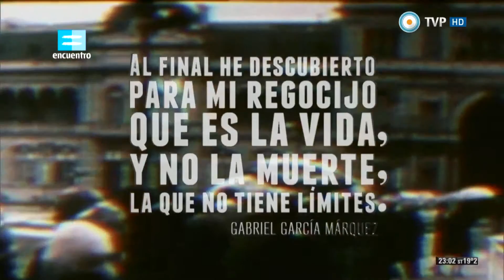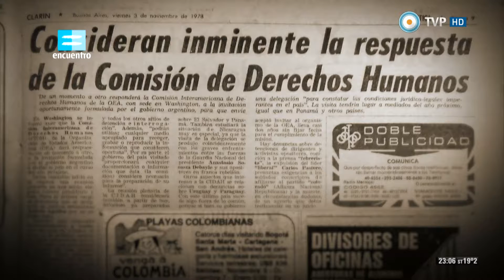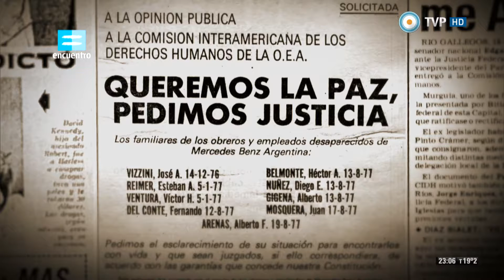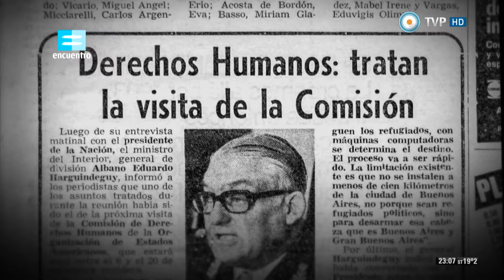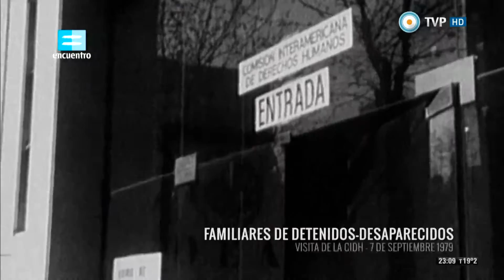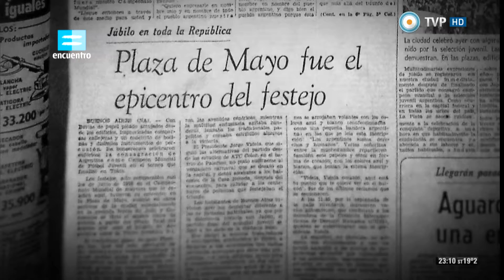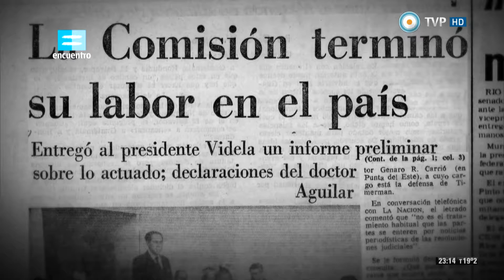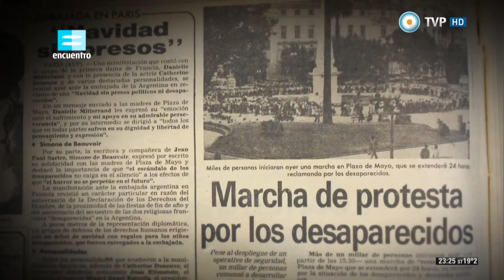Madres de Plaza de Mayo. La historia - Capítulo 4: "Aparición con vida (1979 - 1981)"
Madres de Plaza de Mayo. La historia describe los orígenes de las Madres, su emergencia como movimiento de denuncia del terrorismo de Estado y como principal símbolo de resistencia a la dictadura cívico-militar instaurada en 1976. Cada uno de los ocho capítulos recorre el despliegue de estas mujeres luchadoras, impulsoras del cambio social, cultural y político de la sociedad argentina. La historia está narrada por las propias Madres a través de entrevistas que repasan el devenir de su lucha, desde sus inicios hasta 2004.

Con profunda emoción y con la fuerza que las caracteriza, las Madres hablan del golpe de Estado, las desapariciones, las denuncias, las primeras marchas, la guerra de Malvinas, la vuelta de la democracia y la reivindicación de la lucha de sus hijos y de los derechos humanos durante la última década.

Una serie que conmemora los 38 años de la incansable e ininterrumpida lucha de las Madres y se convierte en una producción documental necesaria para no olvidar el pasado, para entender el presente y para proyectar el futuro.